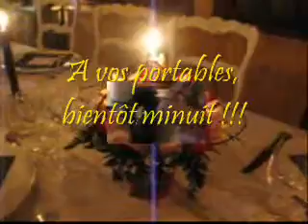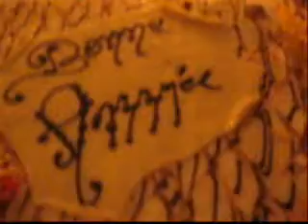Réveillon(2) 31 décembre 2008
Soirée à Villeneuve